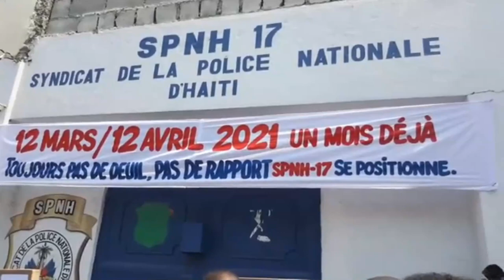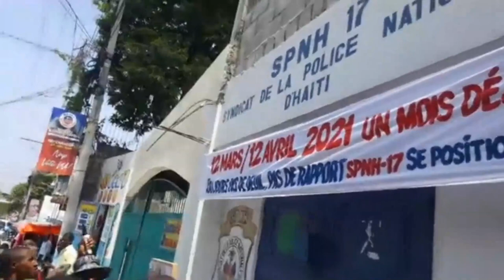SPNH La Fenk Soti Nan Silans Li//Ta Sanble JOJO Pap Jwen Lapè Ak Gwoup Moun Sa Yo Ki Anpechel Travay